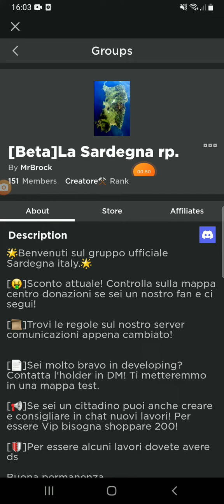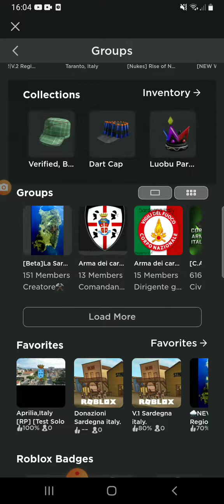Regione autonoma Sardegna!